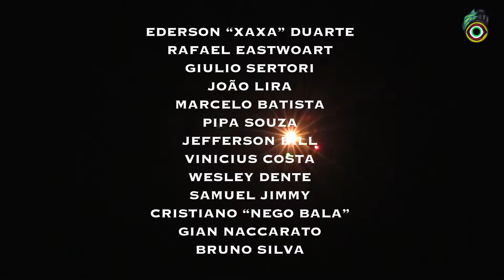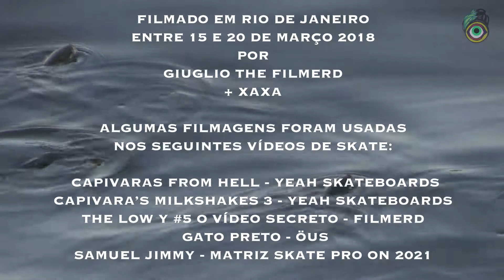FILMERD RJ MMXXVIII raw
Filmado em Rio de Janeiro entre 15 e 20 de Março 2018 por Giuglio the Filmerd e Xaxa.

Skatistas em ordem de aparência:
Ederson "Xaxa" Duarte
Rafael Eastwoart
Giulio Sertori
João Lira
Marcelo Batista
Pipa Souza
Jefferson Bill
Vinicius Costa
Wesley Dente
Samuel Jimmy
Cristiano "Nego Bala"
Gian Naccarato
Bruno Silva

FILMERD 2021